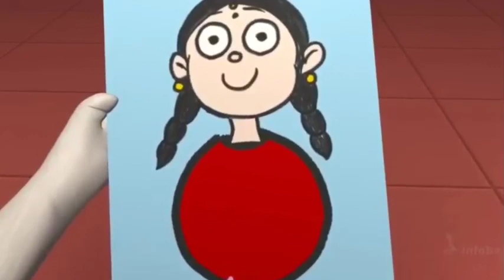Mummy Ki Roti Gol Gol ||मम्मी की रोटी गोल गोल|| Rhyme and Much More | Hindi Rhymes for Children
Papa ke Paise Gol Gol,
Dada Ka Chasma Gol,
Dadi ki Bindiya Gol,
Sari Duniya Hai Gol Matol,
Re Bolo Mummy ki Roti Gol Gol,

Mummy ki Chudi Gol Gol,
Cycle ka Paiya Gol Gol,
Bhaiya ki Football Gol,
Zero bhi hai Gol Gol,